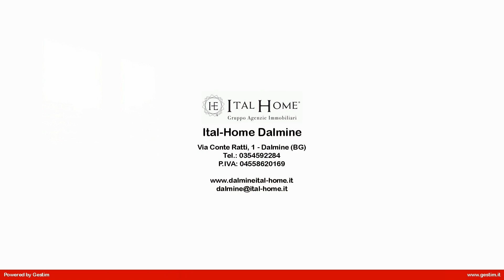Villa in Vendita a Cisano Bergamasco (BG)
NUOVA INDIPENDENTE PORZIONE DI VILLA BIFAMILIARE, CONSEGNATA GIÀ IN REGOLA CON LE NORME EUROPEE SUGLI IMMOBILI CHE ENTRERANNO IN VIGORE DAL 2030-35!

In vendita sul confine con Caprino Bergamasco, proponiamo nuova prossima consegna, porzione di una moderna villa in complesso di solo 2 famiglie, libera sui quattro lati.
Le Villa proposta si sviluppa al piano terra, su un unico piano, e sarà costruita rivolgendo grande attenzione nel garantire un contenuto impatto ambientale e un elevato rendimento energetico.
Sarà inoltre caratterizzata da un ottimo grado di indipendenza, e dalla possibilità di personalizzare la distribuzione degli spazi interni e delle varie finiture.
La disposizione è stata studiata per il soggiorno con cucina a vista, le due camere da letto, i due bagni.
A completare l'abitazione, come accessori esterni, i posti auto coperti, il portico prospiciente la zona giorno e il giardino privato.